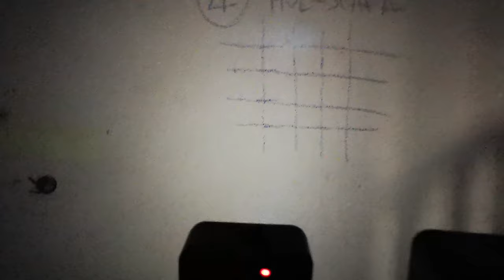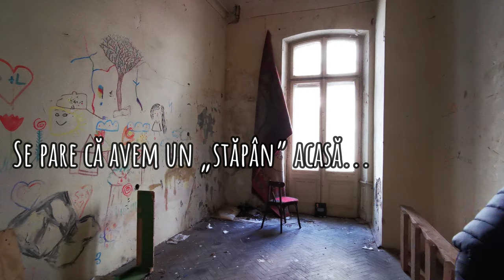nișteunii | Am tras o sperietură pe cinste în Casa Arion-Van Saanen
Aflată în apropiere de Ateneu, Casa Arion-Van Saanen nu se poate plânge că nu și-a luat porția de istorie. De încăperile acestei vile se leagă numele arhitecților Paul Gottereau, cunoscut pentru câteva clădiri emblematice din București, printre care Palatul CEC și Palatul Cotroceni, și Edmond van Saanen Algi, care a proiectat clădirea ASE-ului, precum și cel al politicianului Constantin C. Arion, ministru al cultelor în Guvernul lui Petre P. Carp. Dar imobilul mai adăpostește și-o altă poveste: a arestării lui Corneliu Coposu în iulie 1947.

Acum, după câteva hoarde de locatari, locul a devenit o groapă de gunoi. Ne așteptam să găsim casa complet părăsită. Însă realitatea ne-a luat prin surprindere...